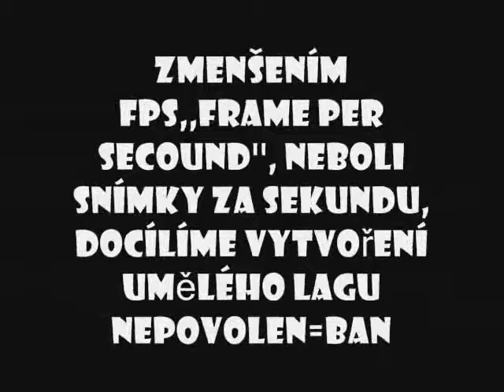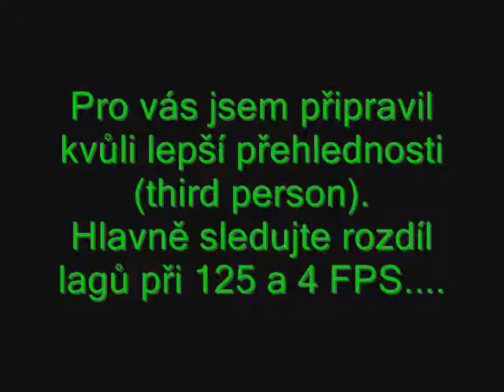CoD lags movie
Czech Call of Duty video. It's about lags with different amounts of fps. Made by COD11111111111 aka Grx aka G!r4x aka Girax. It also have known as Call of Duty lags movie.